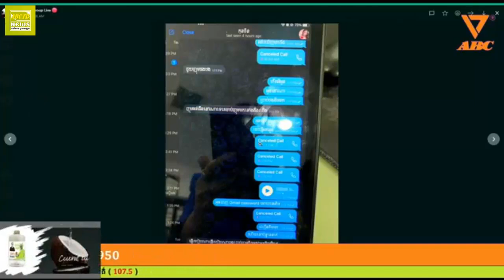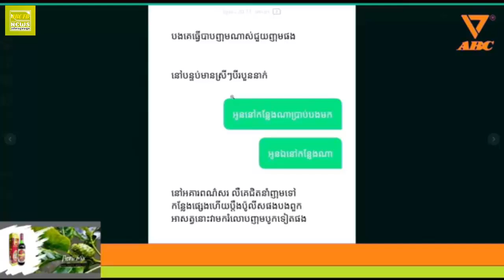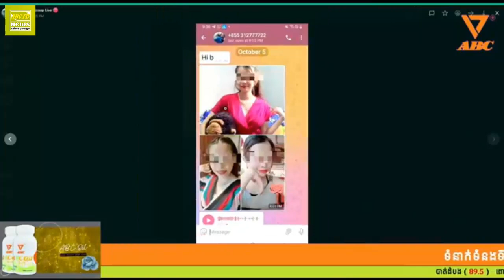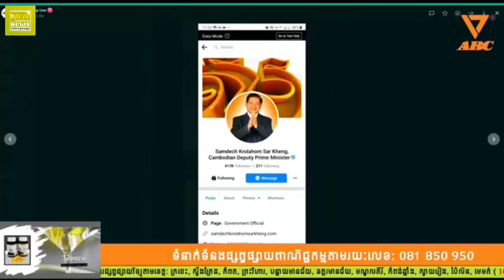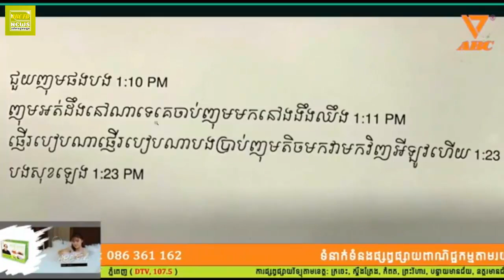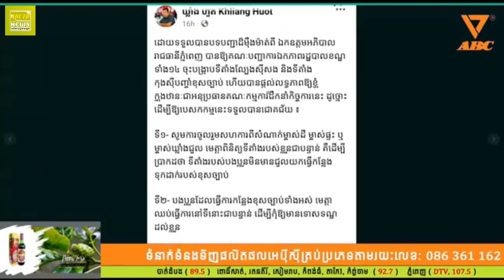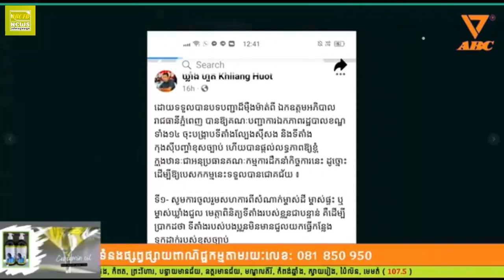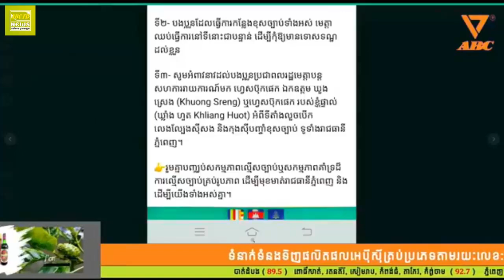ប្រិយមិត្ត ABC ជួយគាត់ផង ស្រ្តីម្នាក់ត្រូវមនុស្សប្រុស១ក្រុមល្បួងយកទៅ បូក នៅកន្លែងសំងាតមួយ